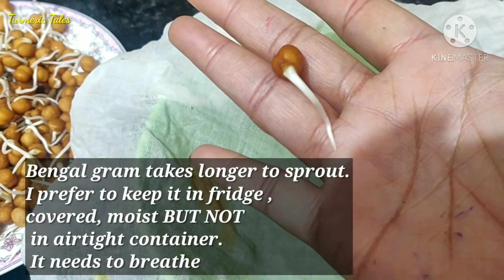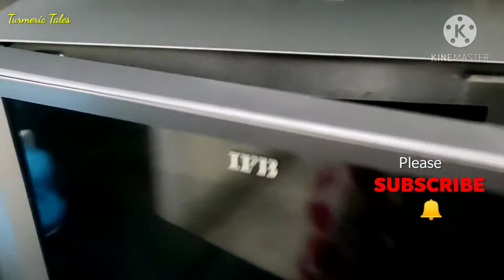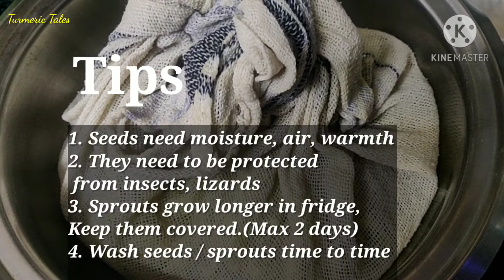3 ways to make Sprouts | Superfood